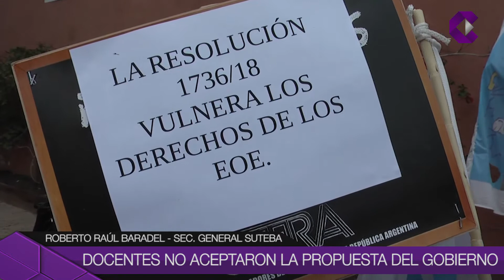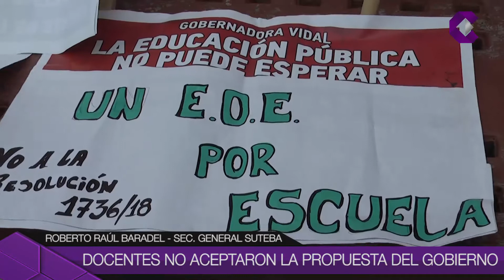Docentes no aceptaron la propuesta del gobierno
En la ciudad de Plata se llevó a cabo una nueva reunión paritaria entre el Frente de Unidad Docente Bonaerense y los funcionarios del gobierno provincial. Luego del fallo de la Justicia de que se realice una nueva reunión, el ofrecimiento fue del 16% en tres tramos y los gremios no la aceptaron